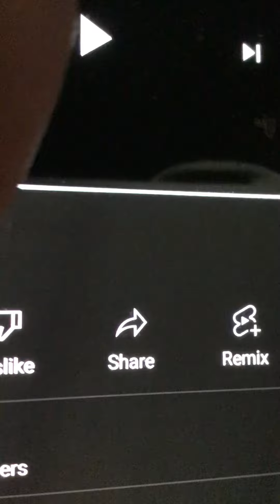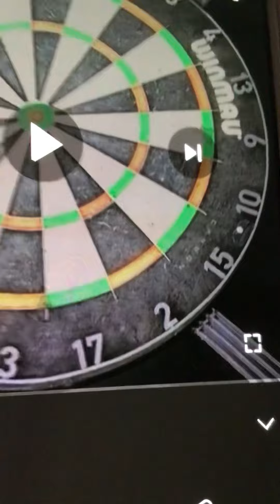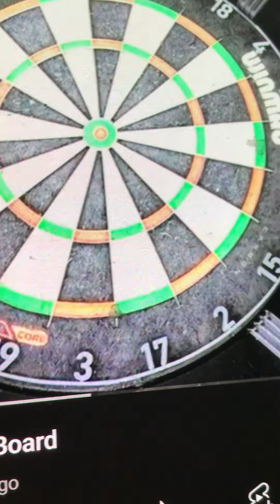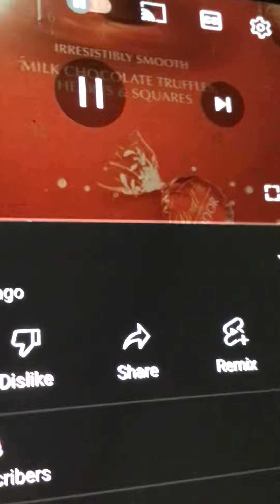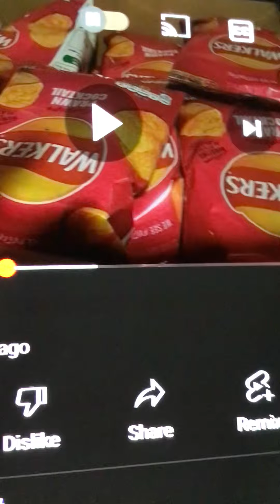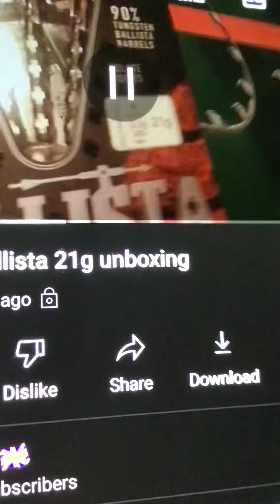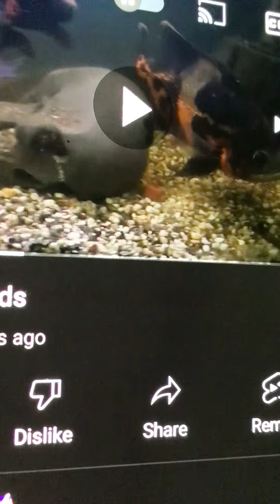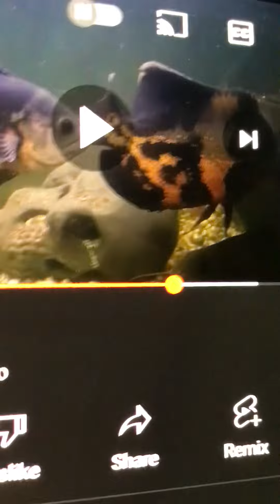Reacting to myself